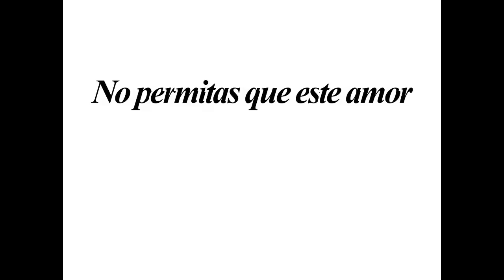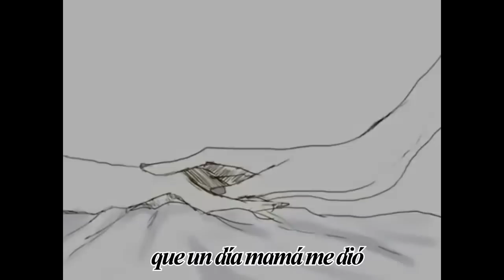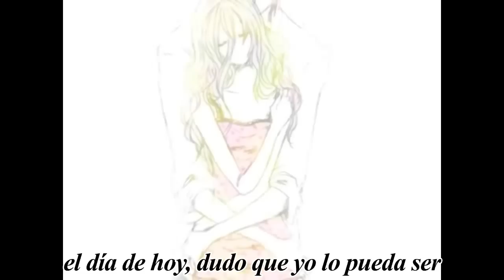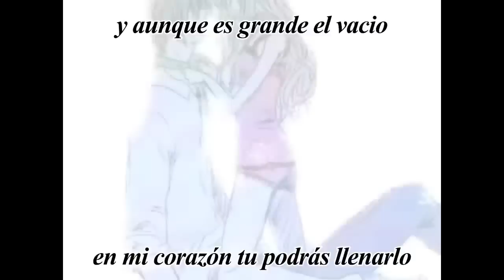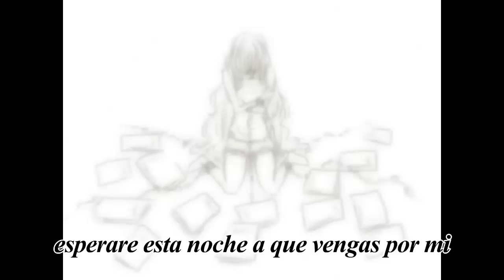Romeo&Cinderella 【Hatsune Miku】Fandub español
Saludando nuevamente esta semanita , aquí normis al habla!
con una gran deuda que tenia con una suscriptora, AKIRA CHO , GOMENASAI por hacerte esperar tanto la canción u,u pero hablando deveritas, deveritas me costo mucho mucho grabarla. Se que no tengo escusas y muchos pensaran que es llegar y grabar, pero la verdad es que esta canción la habré grabado 20 veces? y estaba a punto de tirar la toalla, pero no podía seguirla retrasando mas , así que aquí esta al fin, y espero que les guste.

Bueno que mas decirles, el videito me encantooooo sobre todo los dibujitos sexys de miku y kaito *W*
por eso lo elegí por sobre el otro PV

etto, ya en serio no se que decir XD así que .CREDITOS!

Adaptación, voz y edición normis412
Traducción al español Keol08

Dejen sus comentarios, den una vuelta por mi canal, pongan sus deditos arriba
y sean felices :D

Nos vemos en otro videito, ando poco creativa para los comentarios (como siempre)
un abrasoteeeeeee
Besosssssss!

Normis cambio y fuera :D